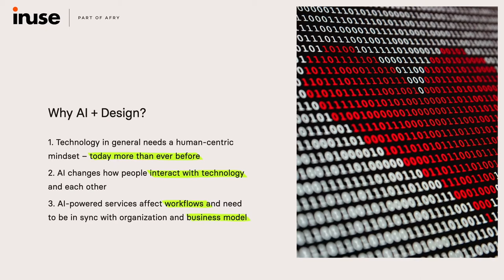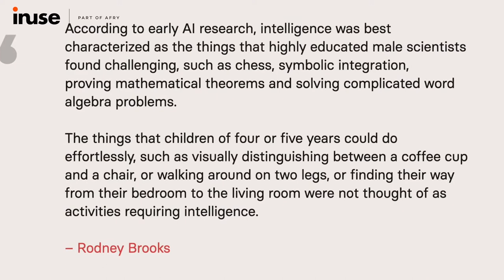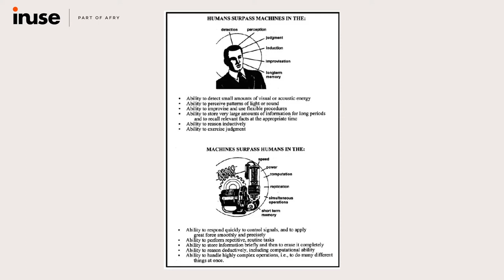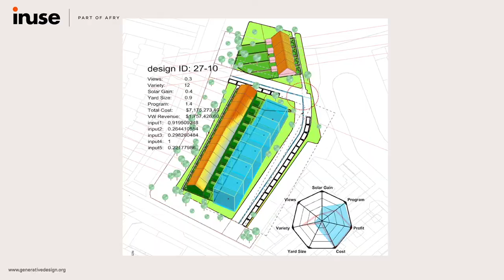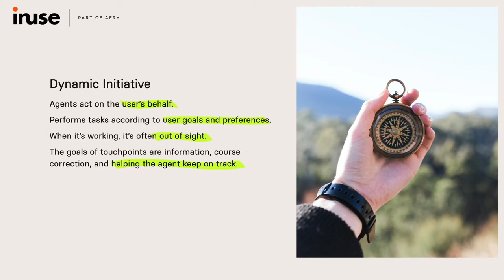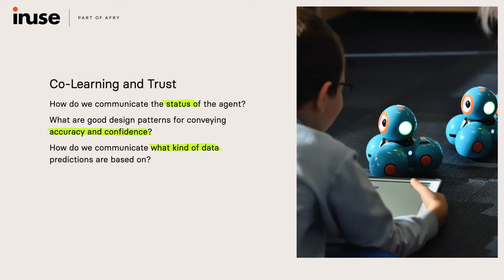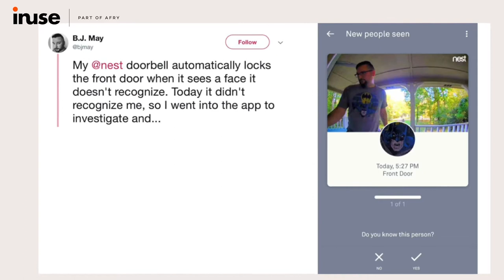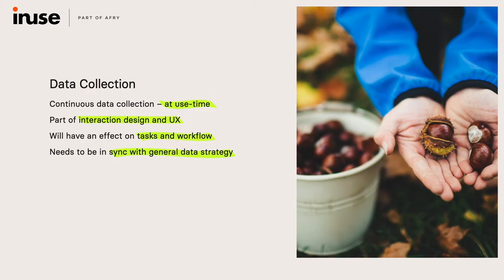Pontus Wärnestål – Director of Human Centered AI at inUse – on AI within design.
How can human-centered design and AI provide value for customers?